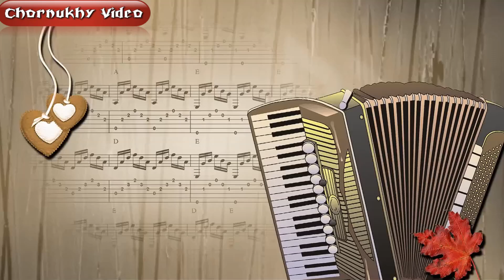Чорнухи Молодіжний вальс Музика - Анатолія Рудича 16.08.2019